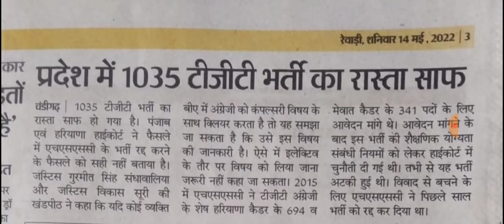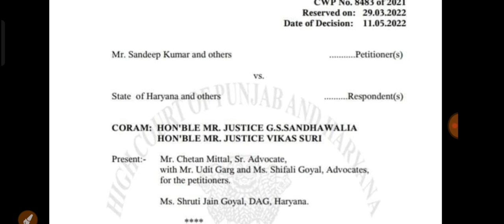हरियाणा में tgt english की 1035 पदों पर भर्ती का ऐलान